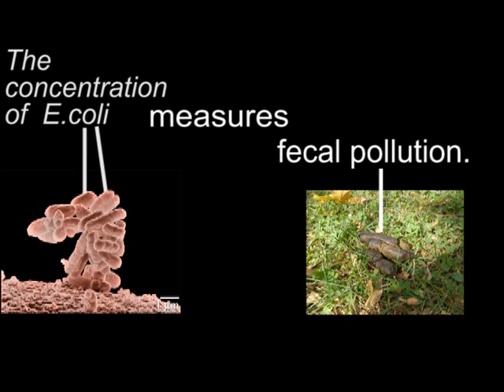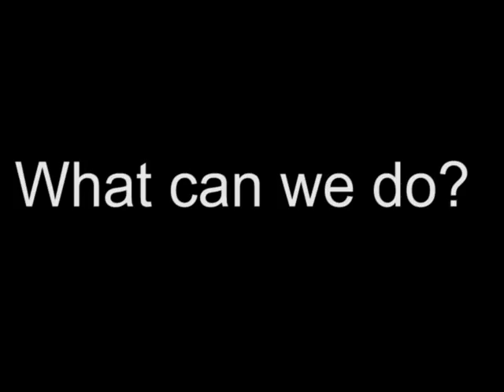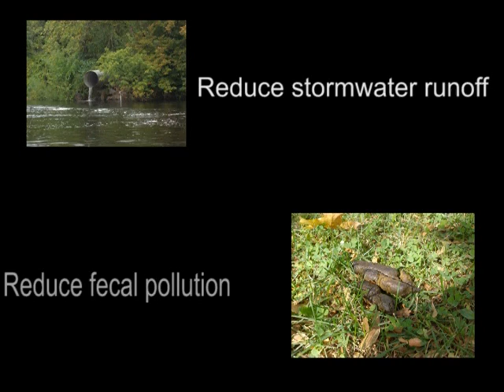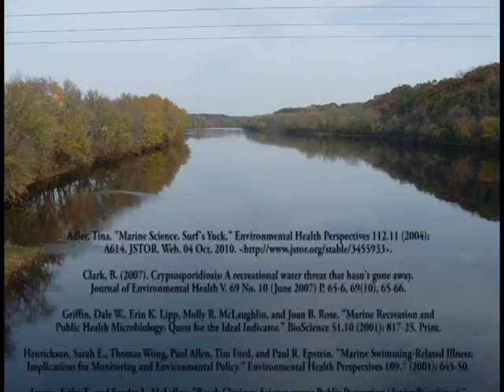Pathogenic Microorganisms in Recreational Waters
The fifth in a twelve-part Pedal and Paddle Pollution Video Tour chronicling watershed and runoff issues on the Lower Chippewa River.